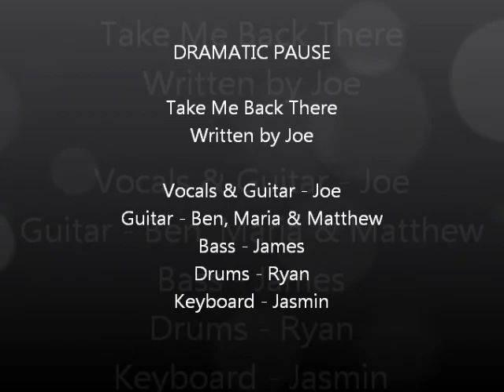Dramatic Pause - TAKE ME BACK THERE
Take Me Back There - by Dramatic Pause (written by Joe) APRIL 2011